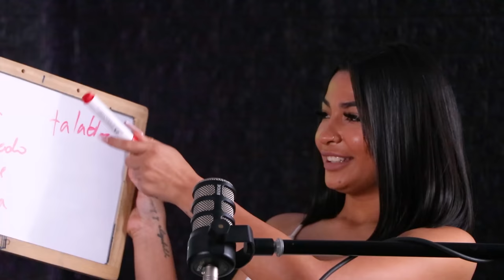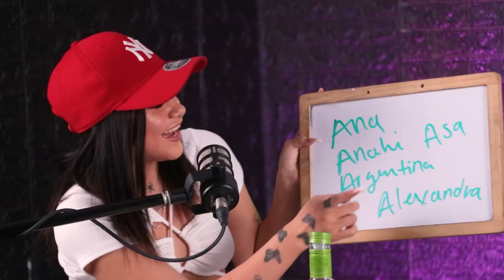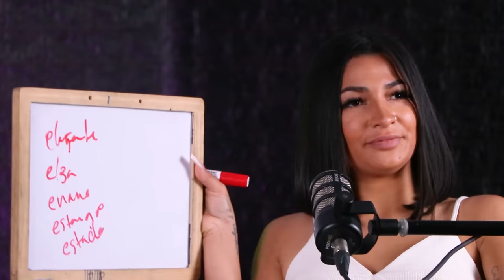I AM ALEGRÍA :"MANUEL ENGAÑÓ A DANIELA CONMIGO" 🔥😯 | Ponce Podcast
Amigos la invitada del día de hoy es "I AM ALEGRÍA" quien nos contara un poco de su vida y como es que le esta yendo en esto de las redes sociales 😏.